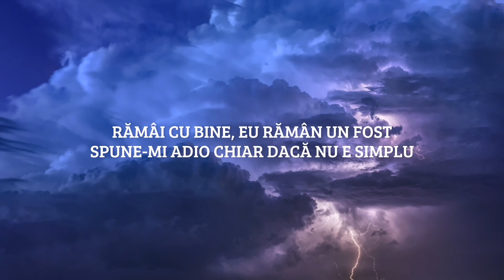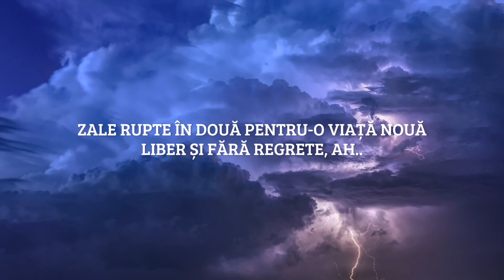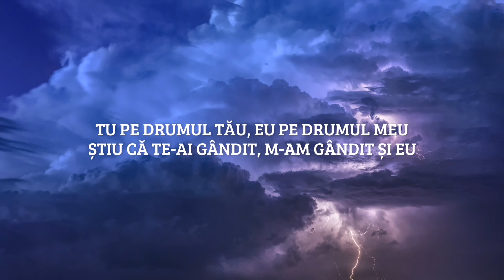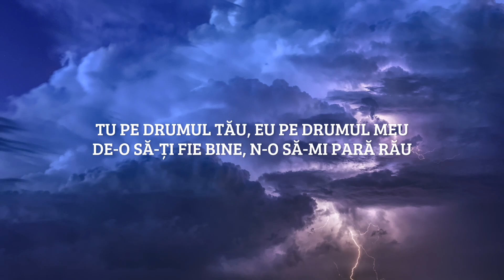Mario Fresh & Connect-R - Umbre // versuri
⛔Versuri [Mario Fresh & Connect-R - Umbre]